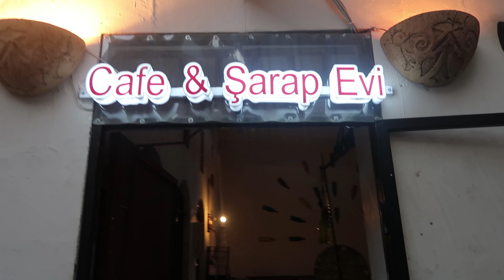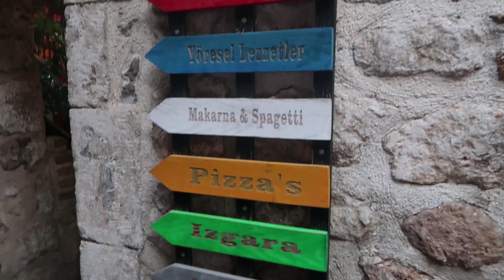HOCHZEITSVORBEREITUNG! 😍 Neues Ceyiz / Mitgift aus der Türkei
Würde mich über ein Abo von euch sehr freuen, damit ihr keine weiteren Videos mehr verpasst 🙏🏻

gerade haben wir bis zu 60% SALE! 😍

Mein Lockenstab dick
Mein Lockenstab dünn
Mein Glätteisen

Die mit * gekennzeichnet links sind Afilliate links, die ich freiwillig hinzufüge.